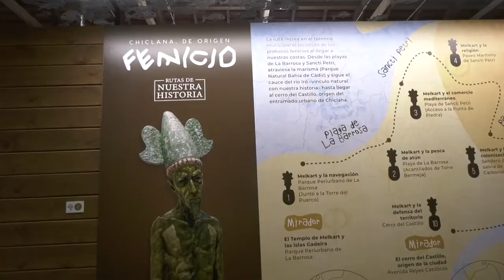EL ALCALDE DE LA CIUDAD PRESENTA LA RUTA CHICLANA ORIGEN FENICIO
El alcalde de la ciudad presenta la ruta ‘Chiclana, de origen fenicio’ Además, en este acto también se ha inaugurado la exposición de Reshef-Melkart, compuesta por obras de Antonio Aparicio Mota y que podrá visitarse hasta el 25 de julio en el Centro de Interpretación del Vino y la Sal.